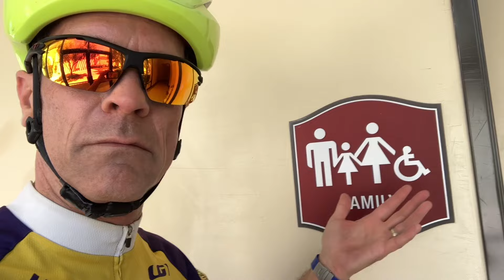Cycling solves almost all my problems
GP 5000 tires

Shimano Cleats

Here's how to get Squirt Wax on Amazon

This content is created for informational/comedy/educational purposes only and not intended to substitute for health advice. Cycling is EXTREMELY DANGEROUS and you must ride at your own risk. This YouTube channel is not responsible for damages, injuries or deaths that result from cycling. Always seek the advice of your own personal doctor regarding any matters that you see on the internet. The information provided on this video is for general educational/informative/entertainment purposes only. Thank you for the support!
Equipment: Go Pro Hero 3 Silver
Microphone for Go Pro